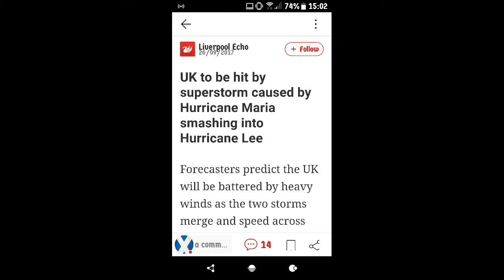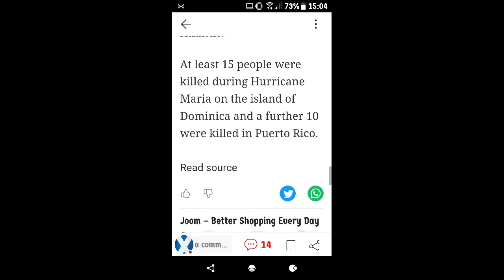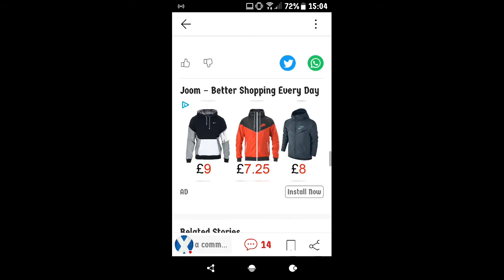Watch out Britain HURRICANE COMING